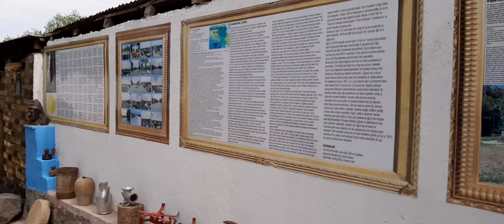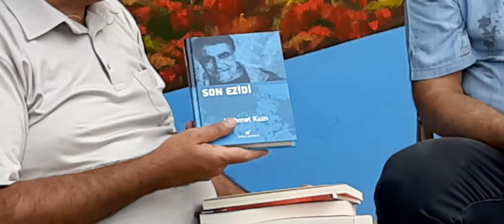Dr Mehmet Kum ve yazar Mahmut Aşkar Karakoyunlu Ata Ocağı'nı ziyaret etti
Sayın Dr Mehmet Kum ve değerli yazarımız Mahmut Aşkar bey KarakoyunluAtaOcağı'nı ziyaret edip yazmış oldukları kitaplarını hediye ettiler.
Bu özel ziyaretten dolayı teşekkür eder, saygılar sunarız.